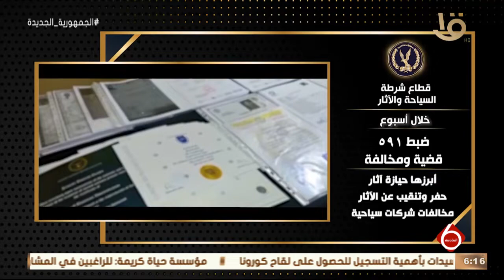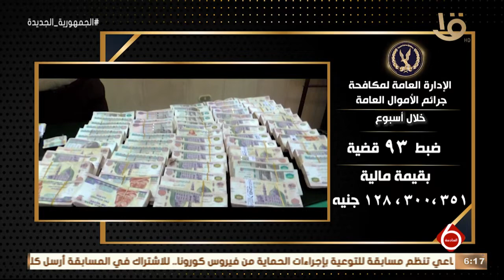نشرة السادسة | أهم الأخبار السياسية محليا وعالميا.. 21-5-2022